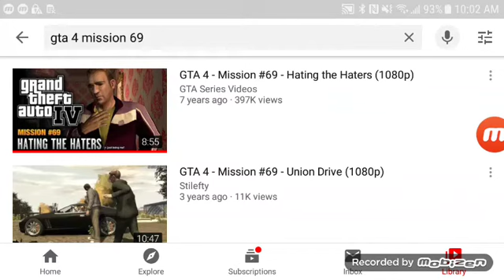Grand Theft Auto 4 - Hating the Haters (Mission 69)